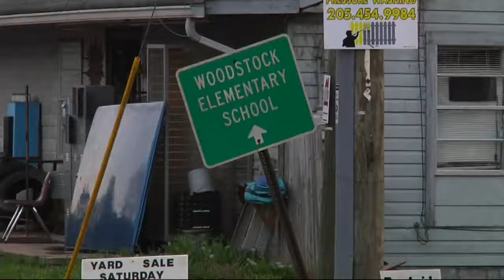Motion to bar "S-Town" podcast from trial